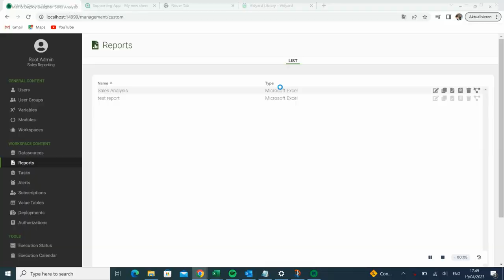Mail & Deploy Quickies: How to create and filter by a report parameter in Mail & Deploy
Parameters can be used to allow callers of the report to pass information to the report. In this video, you will see how easy it is to create and filter by a report parameter in Mail & Deploy.

▬ STAY UP-TO-DATE! ▬

If you have any questions, give us a shout on social media & we will answer any question(s) you may have.